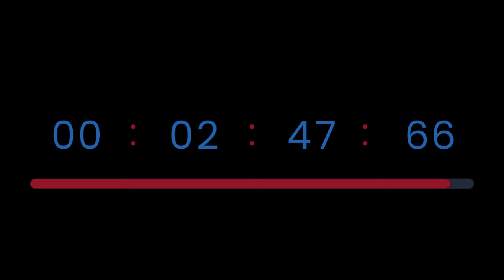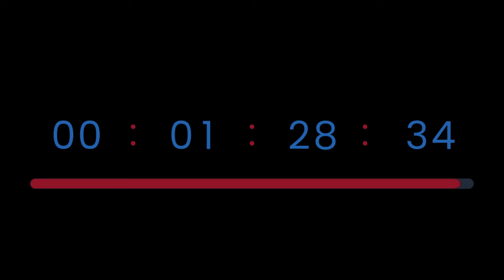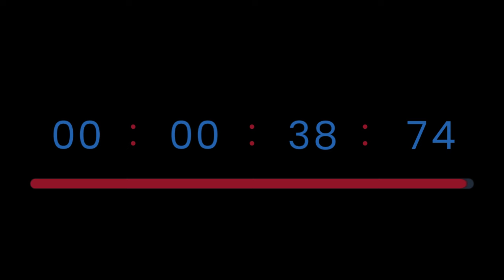60 Min Timer | 1 Hour | Countdown | 60 Minute | Sport Relax and more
60 Min | 1 Hour | Countdown | 60 Minute Timer

-Use our countdowns and timers to use your time effectively, focus on important tasks, and achieve your goals.

-Verwenden Sie unsere Countdowns und Timer, um Ihre Zeit effektiv zu nutzen, sich auf wichtige Aufgaben zu konzentrieren und Ihre Ziele zu erreichen.

- Utilisez nos comptes à rebours et nos minuteries pour utiliser votre temps efficacement, vous concentrer sur les tâches importantes et atteindre vos objectifs.

-Utiliza nuestros cuenta atrás y temporizadores para utilizar tu tiempo de forma eficaz, concentrarte en las tareas importantes y alcanzar tus objetivos.

- Utilizza i nostri countdown e timer per utilizzare il tuo tempo in modo efficace, concentrarti sui compiti importanti e raggiungere i tuoi obiettivi.

- Utilize nossos contagens regressivas e temporizadores para usar seu tempo de forma eficaz, concentrar-se em tarefas importantes e alcançar seus objetivos.

- Используйте наши обратные отсчеты и таймеры, чтобы эффективно использовать свое время, сосредоточиться на важных задачах и достичь своих целей.

-  使用我们的倒计时和计时器有效利用您的时间，专注于重要任务并实现您的目标。

- 当社のカウントダウンとタイマーを使用して、時間を効率的に使い、重要なタスクに集中し、目標を達成します。

- 당사의 카운트다운 및 타이머를 사용하여 시간을 효과적으로 활용하고, 중요한 업무에 집중하고, 목표를 달성하십시오.

- استخدم عداداتنا التنازلية ومؤقتاتنا لاستخدام وقتك بشكل فعال والتركيز على المهام المهمة وتحقيق أهدافك.

-  Zamanınızı etkili bir şekilde kullanmak, önemli görevlere odaklanmak ve hedeflerinize ulaşmak için geri sayımlarımızı ve zamanlayıcılarımızı kullanın.

-  अपने समय का प्रभावी ढंग से उपयोग करने, महत्वपूर्ण कार्यों पर ध्यान केंद्रित करने और अपने लक्ष्यों को प्राप्त करने के लिए हमारे काउंटडाउन और टाइमर का उपयोग करें.